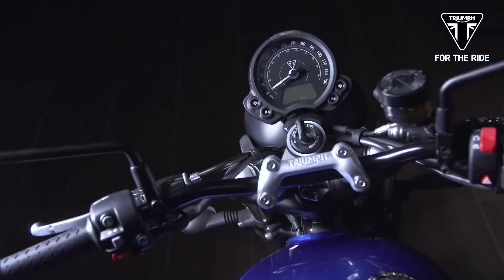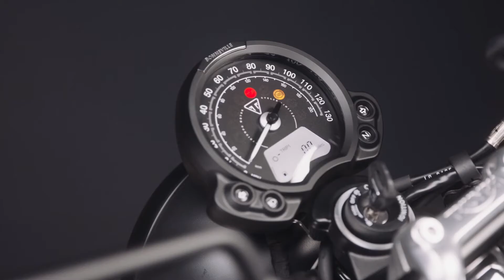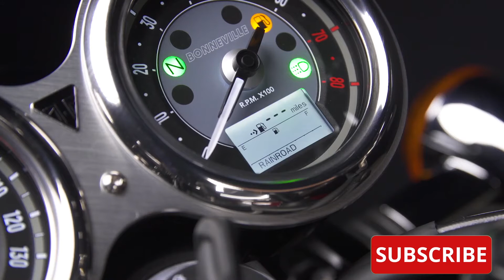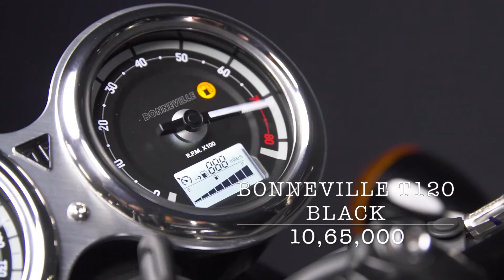2021 Triumph Bonneville Range || Launched in India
2021 Bonneville range consists of the Street Twin, Street Twin Gold Line, T120, T120 Black, T100 and the Speedmaster.
The video features bike looks and the price of these models.